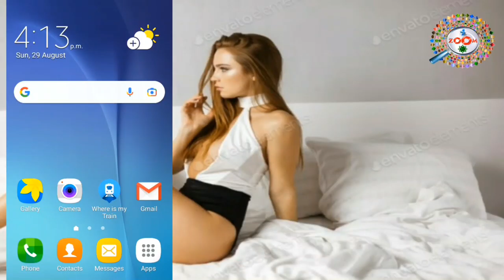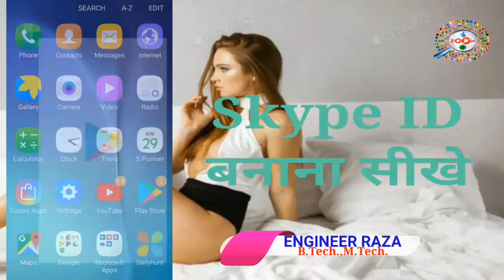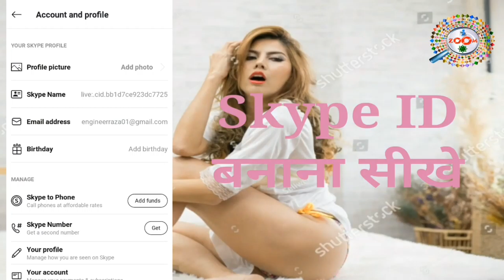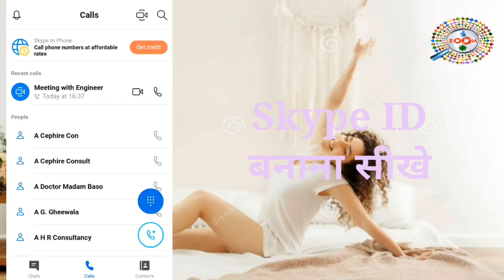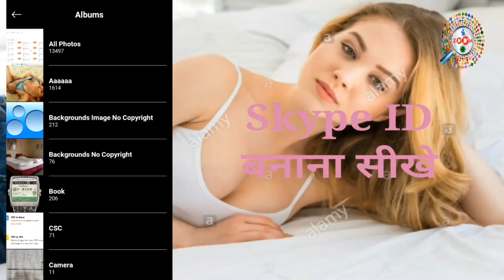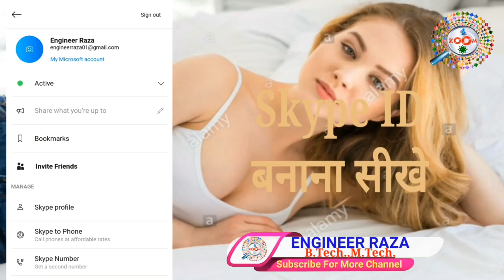Skype ID कैसे बनाये 👈 How to Create Skype ID 👈 Skype ID कैसे इस्तेमाल करे 👌 By Engineer Raza [Hindi]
Is video me aap ye sikhenge ki skype id kaise banayenge mai aap ko is video me ye bataya hu ki kaise aap skype id banayenge aur kaise aap usko use karenge ye video dekhne ke baad se hi aap acchi tarha sikh jayenge ki kaise skype id banaya jata hai aap se ek request hai ki abhi tak aap mere channel ko subscribe nhi kiye hai to channel ko subscribe kar lijiye kyou ki mai par day naya-2 video upload karta hu aur aap ko mere video se jarur jankari milegi. thanx for watching...

Engineer raza